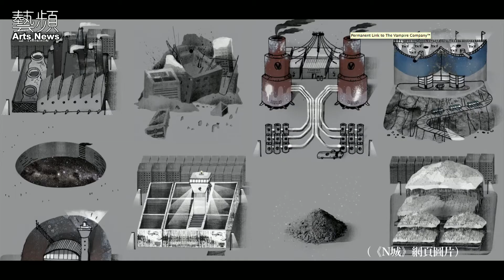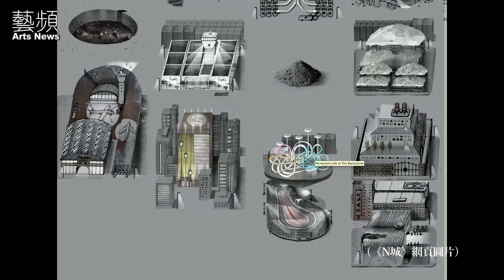我城記事：眾聲喧嘩「N城計劃」